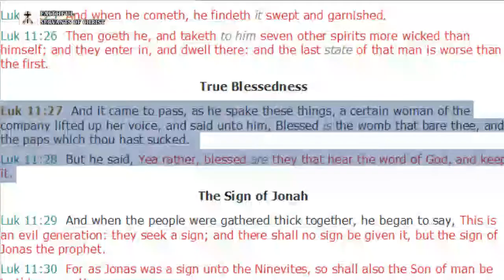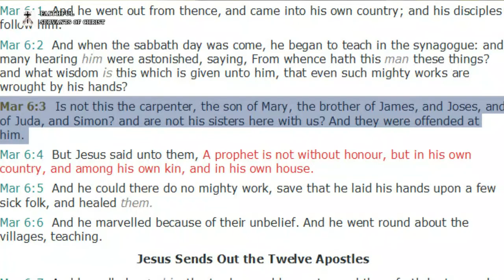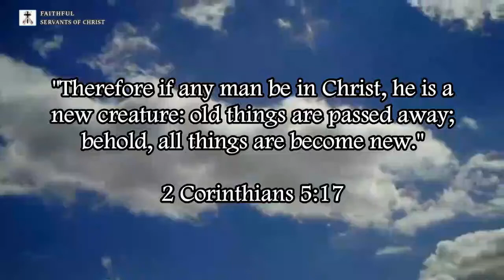Refuting Catholic Heresies On Mary